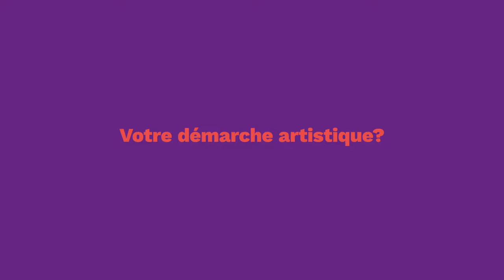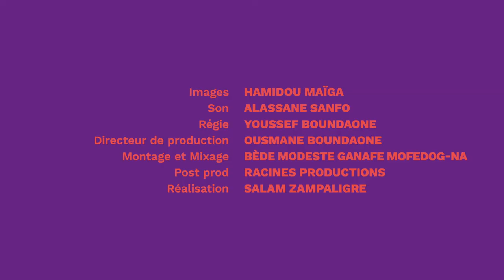KIFIFE 2019: Interview with Alex Moussa SAWADOGO for "United Screens"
Film-makers worldwide keep up with very different working conditions. How does a day in a filmmaker’s life look like – in India, Mauretania, and Burkina Faso? What are the circumstances under which movies are being made? What drives film-makers to realize their ideas? How are the movies distributed after all? It‘s these questions which led to „United Screens“ by SAVVY Contemporary (curator: Abhishek Nilamber), a project asking questions about the production and distribution of films in several parts of the world.
With the first Kid's Film Festival (KIFIFE) in Burkina Faso the opportunity arose to throw light also on the sub-Saharan film industry and to become a part of United Screen‘s research approach. Thus, KIFIFE enables us to take a look behind the scenes of Burkinabe film productions:

Abdoulaye Diallo (festival manager)
Aissata Ourma  (director)
Michel Zongo (director)
Alex Moussa Sawadogo (film curator)
Justin Ouoro (film theorist at Université de Ouagadougou)
Kady Traore (director)
Kollo Sanou (direcotr)

„United Screens“ is a research and exhibition project of several years which is funded amongst others by Haupstadtkulturfonds and Arab Fund For Arts and Culture (AFAC).